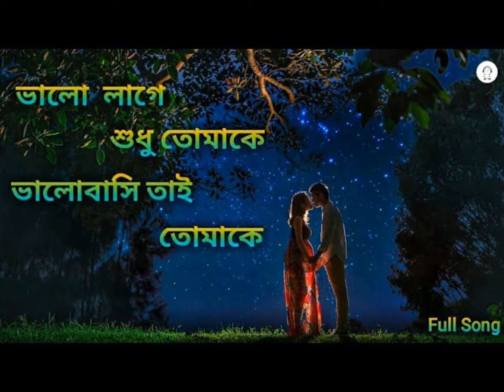Valo Lage Sudhu Tomaka || ভালো লাগে শুধু তুমাকে || Ariyoshi